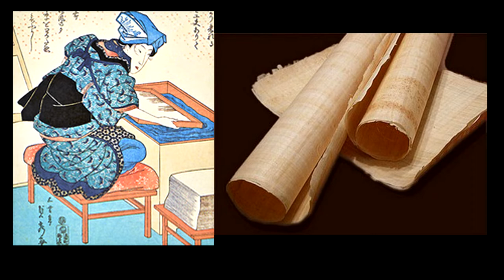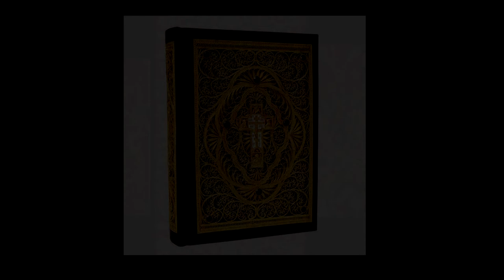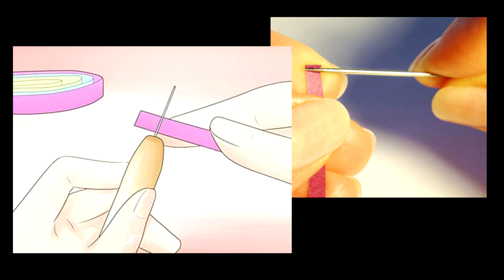шоу-клас з лекційною складовою "Квіткова краса" за технікою квілінгу (частина перша)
Дистанційний шоу-клас з виготовлення  об’ємної флористичної листівки у техніці квілінгу за мотивами елементу петриківського розпису «Трипелюсткова квітка» з лекційною складовою
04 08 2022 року